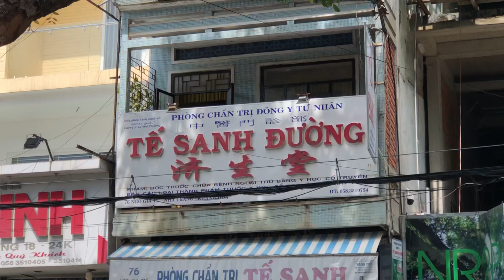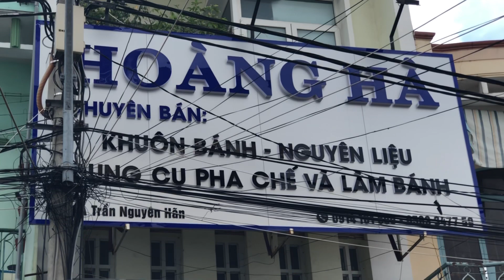Chợ Xóm Mới Nha Trang sáng nay 18/10/2021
Giá cả rất dễ mua và có nhiều món tươi ngon để chọn lựa!
Thật là tuyệt!
Cảm ơn quý vị anh chị em đã theo dõi video này.
Ủng hộ kênh youtube này bằng cách đăng ký và like những video do Kim Hậu thực hiện nhé!